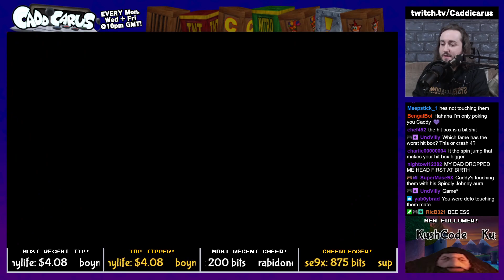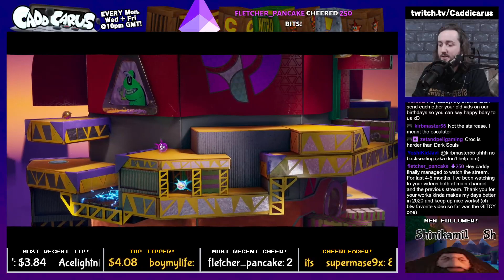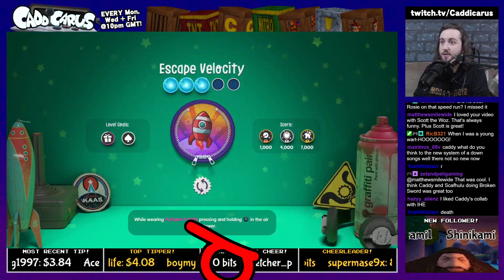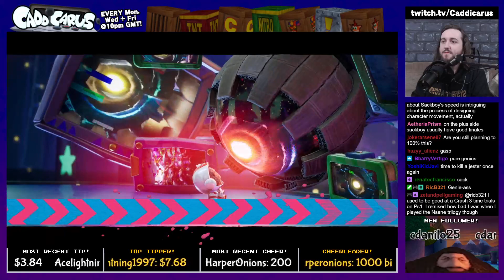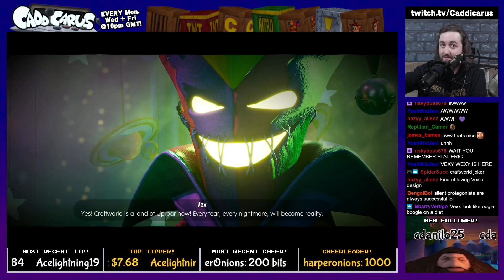Caddy Plays Sackboy: A Big Adventure [100% RUN] (Part 6)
This session started to really get me steamed, so I'm sorry it was cut a little short. We're nearly there! (STREAM BEGINS AT 10:08)